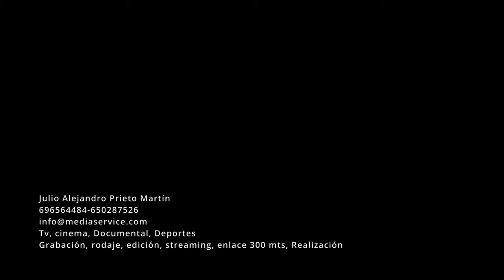REEL STEADY ROBOTIZADA, 4K MEDIA SERVICE, JULIO ALEJANDRO PRIETO MARTÍN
Vídeo demostrativo de movimientos de maquinaria, steady robotizada, junto con una de mis cámaras FS7, se puede ver rápidamente la experiencia del manejo de equipos, cámaras, edición hasta la ambientación musical. Realizo proyectos desde la realización, rodaje y edición.

Enlace 300 metros de alcance
Venta de Imágenes

Trabajo en varias vertientes del sector, televisión,  streaming, publicidad, deportes, programas, documental, noticias, reportaje, ficción con larga trayectoria profesional demás de 25 años. Y en constante período de superación profesional.
COBERTURAS NACIONALES E INTERNACIONALES

Experiencia en Estambul, Moscú, Afganistán, Marruecos, Portugal, Ceuta pasada residencia, Melilla. He trabajado en toda España en campañas electorales, deportes, reportaje, documental.

Actualmente doy servicio a televisiones, empresas, productoras. Soy proveedor de la televisión pública andaluza. Desde informativos, deportes a los programas Solidarios, Reporteros, Espacio Protegido, Parlamento, La Banda, Tierra y Mar, El Show de Bertín, Andalucía a Dos Voces, Al Sur. Y a través de productora he dado servicio a Salud al Día.

Puede ver mi carrera profesional a través de la Red Linkedin INSTA @4kmediaservice @4kmediaservice_sevilla

Canal dedicado a trabajos realizados por Julio Alejandro Prieto Martin, profesional del sector de audioivisual, desde televisión, piezas audiovisuales, a trailers, adelantos, entre muchos otros. Está enfocado para dar acceso a todos lo públicos de contenido y obras audiovisuales como creativo, técnico especializado y dirección de proyectos. Operador de Cámara y realizador residente en Sevilla.